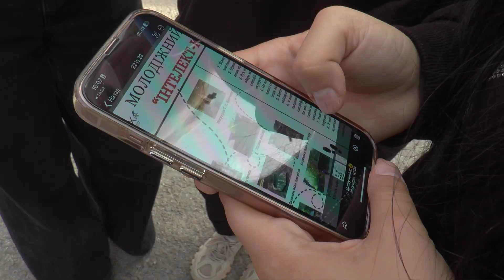В Івано-Франківську відбувся молодіжний квест "Інтелект-крос"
Виконати інтелектуальні завдання та отримати пам'ятні призи. У Центральному парку відпочинку відбувся молодіжний квест "Інтелект-крос". Його присвятили 5-ій  річниці  Івано-Франківської міської тергромади. Також з нагоди  Дня тверезості учасники квесту пропагували  здоровий спосіб життя.

Лілія Буцяк, Геннадій Томнюк. Новини на "Вежі"